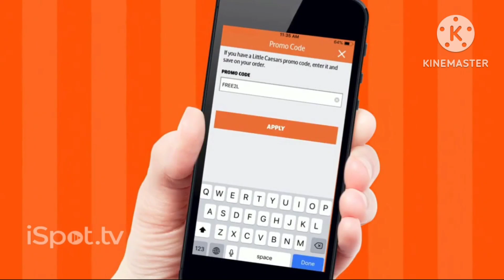Opening To Who Framed Roger Rabbit On Sonic Network (8/17/23)